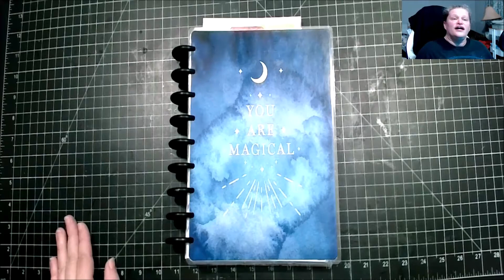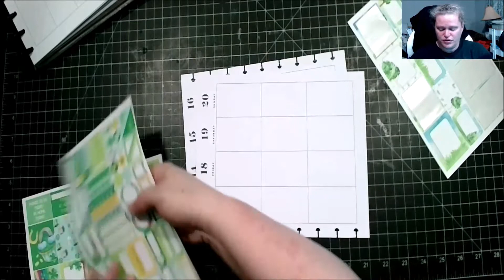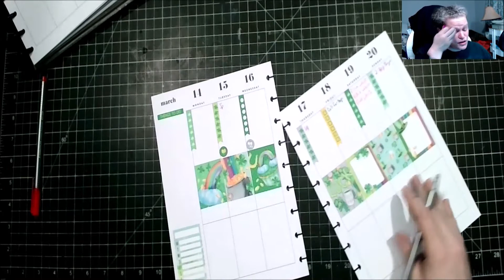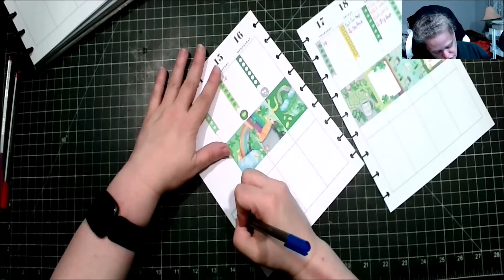PWM in my Social Media Planner Week 11